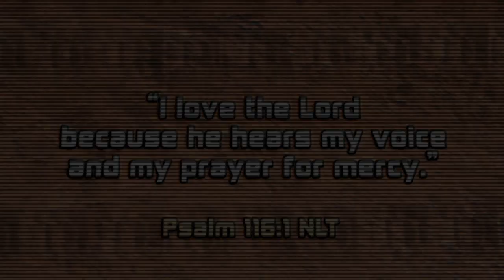Ten Hut - Bible Verse